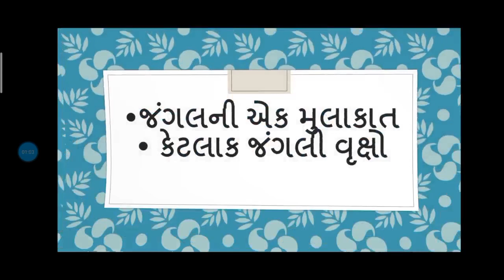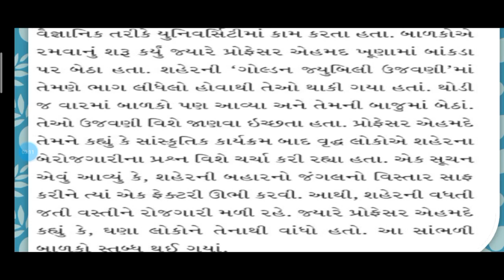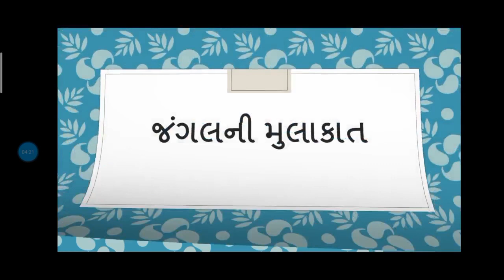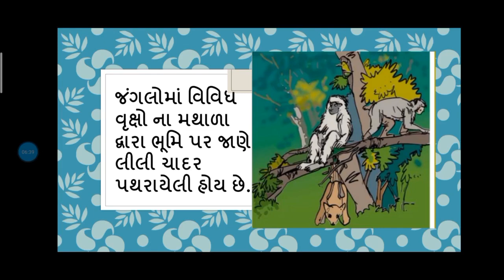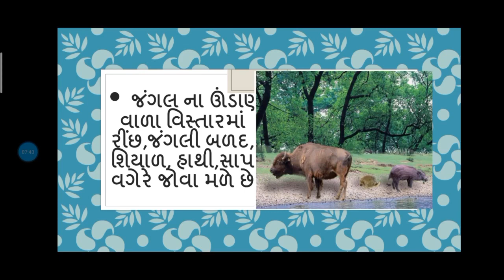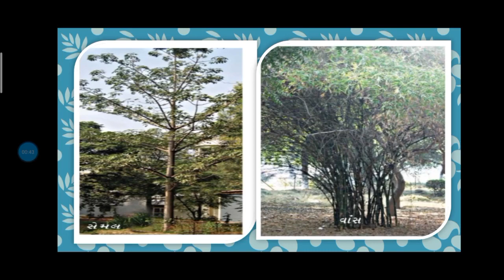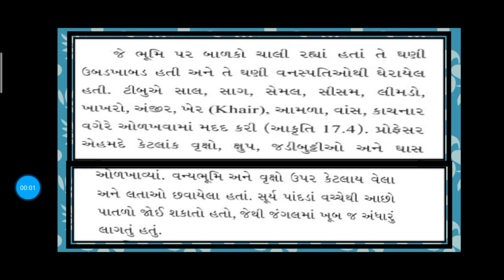std 7(sub science) sem 2 પ્રકરણ:17 જંગલો આપણી જીવાદોરી